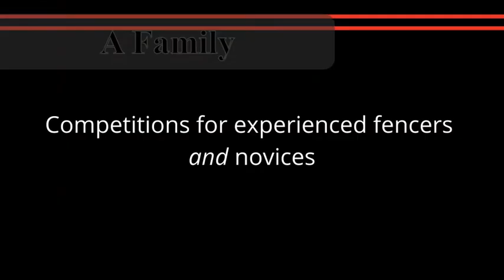Join University of Warwick Fencing Club!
We are Warwick Fencing - The only place on campus where you can stab your friends with a sword!
Come and join us to have loads of fun! There is no need to buy equipment to join the club and no experience necessary. Our coach runs a beginners course in terms 1 and 2.
Have you fenced before? Great! We provide 3 weapon coaching and have 1 men's team and 1 women's team that compete in BUCS leagues.
Socials and charity events are run year round by our Social Secretary so you'll be sure to make lots more friends to stab!